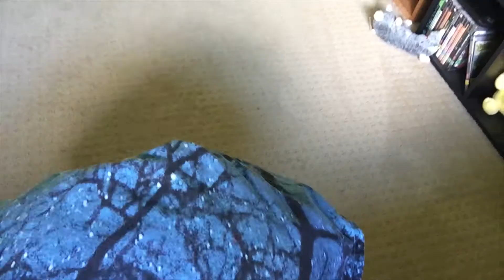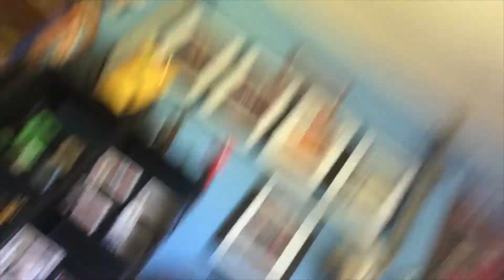ROBBYS CHRISTMAS SPECIAL: EPISODE ONE